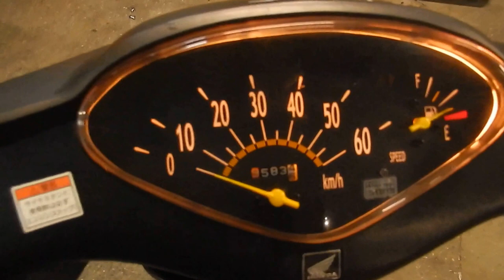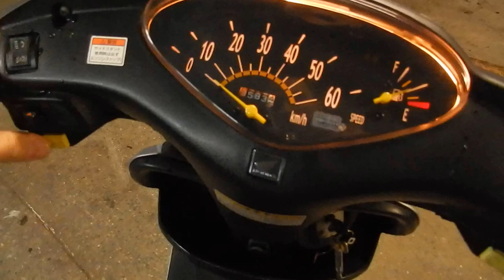B4885 HONDA DIO